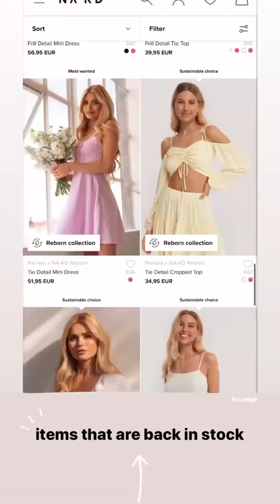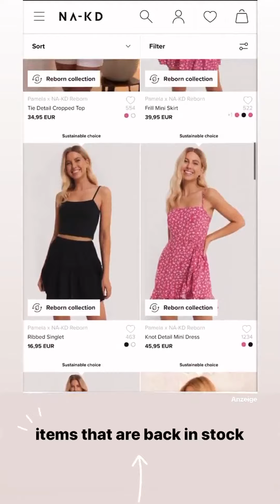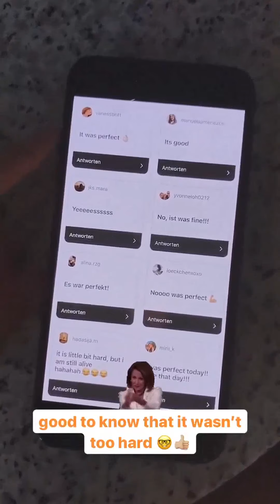pamela_rf | Instagram Stories | July 15, 2020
You want to see more of pamela_rf and other instagramers?!